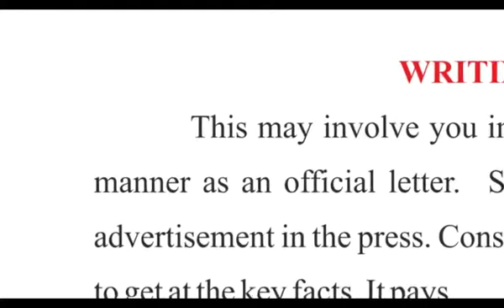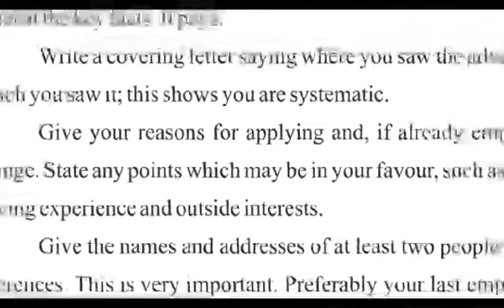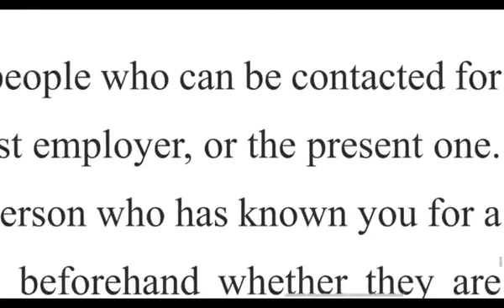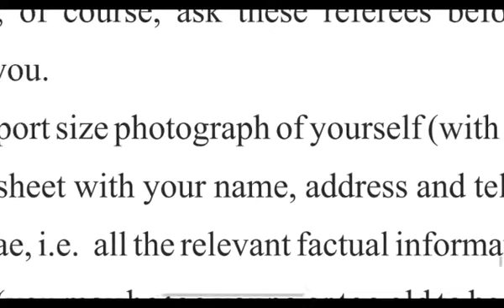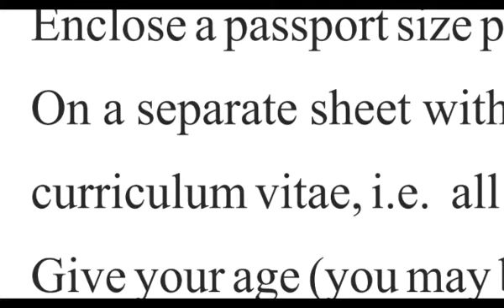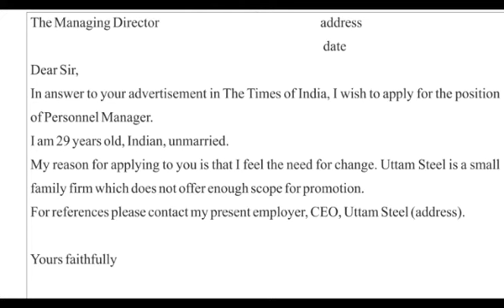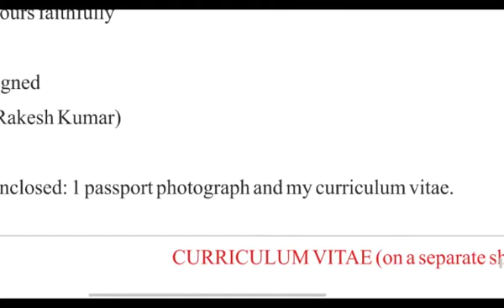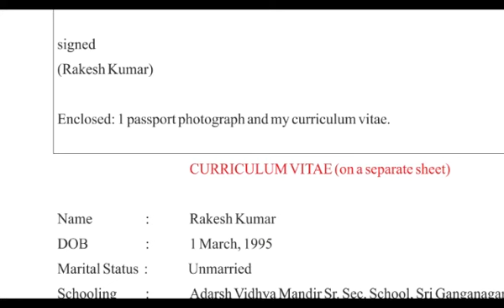ENGLISH LETTER WRITING CLASS 10 PART-6 BY MR. AZAM